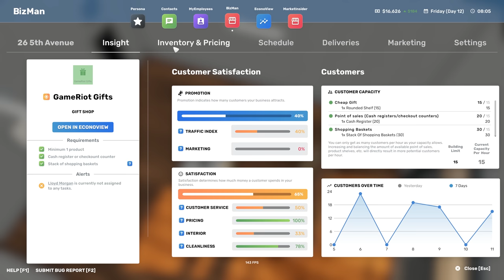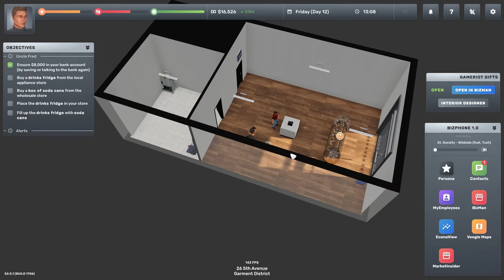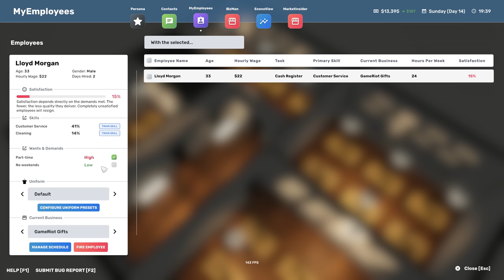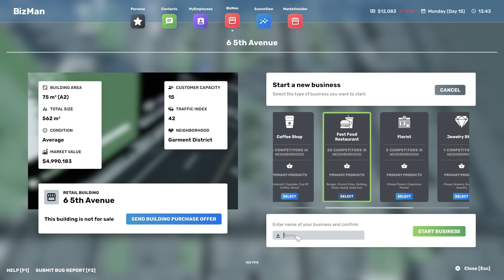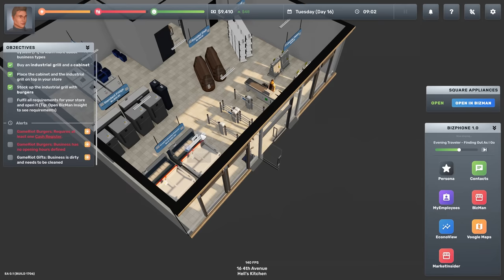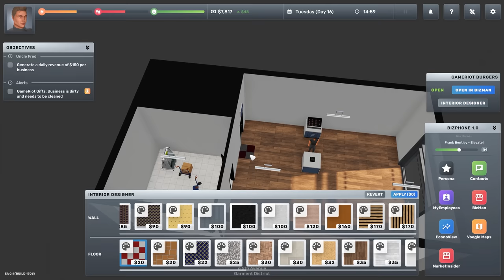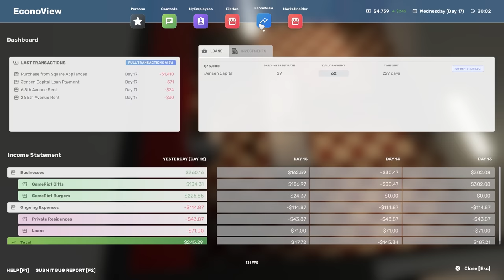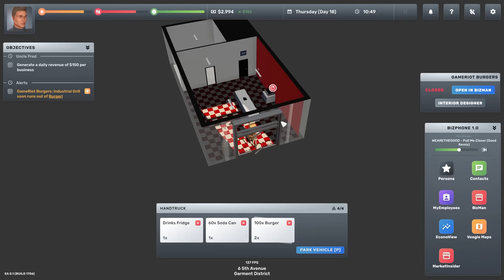BIG AMBITIONS Gameplay Walkthrough Part 2 - OPENING A SECOND BUSINESS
Big Ambitions Gameplay Walkthrough Part 2 - New Business Building Tycoon Game